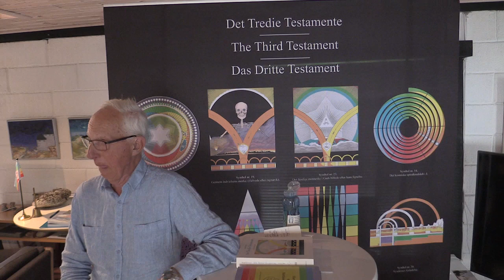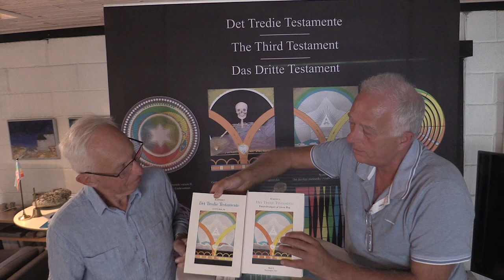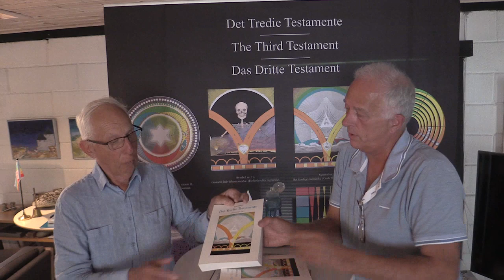Åndsvidenskab er kærlighed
Christer Malmström bliver interviewet af Jan Langekær.